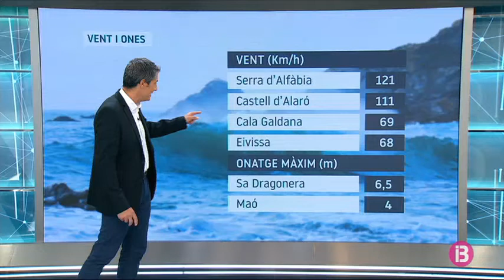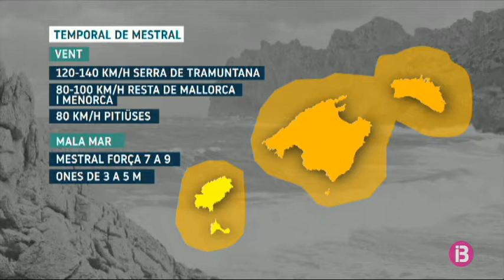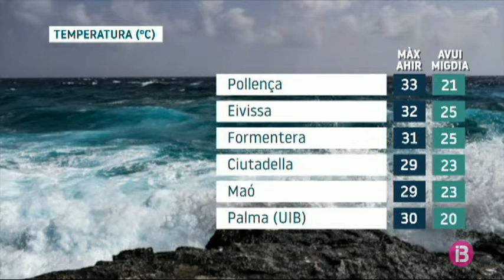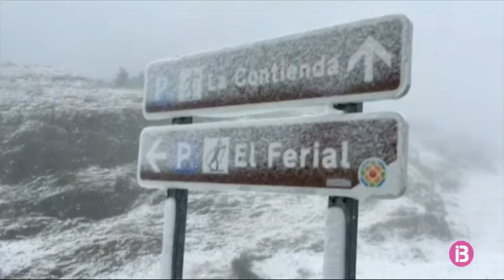El Temps Migdia 25-09-2020